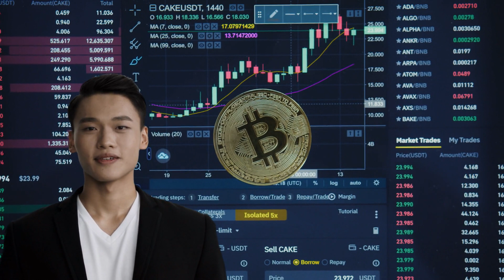Bitcoin Breaks $22k + Government Seizes $700 Million in FTX assets?! What's Next?!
Are you wondering if Bitcoin's recent surge past $22,000 is the start of a new bull run or just a temporary bounce before the real bottom? Stay informed with our latest script as we discuss this major milestone and explore the ongoing bankruptcy of cryptocurrency exchange FTX, including the government seizure of $700 million in assets and cash, the court's approval of a law firm representing FTX despite concerns of conflict of interest and more. Don't miss out on the latest developments in the crypto space. Tune in now!